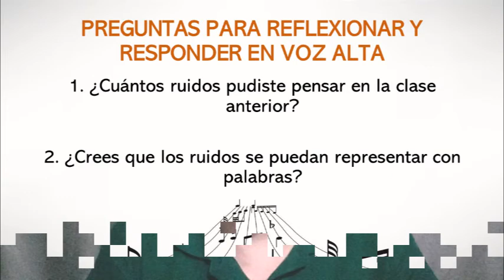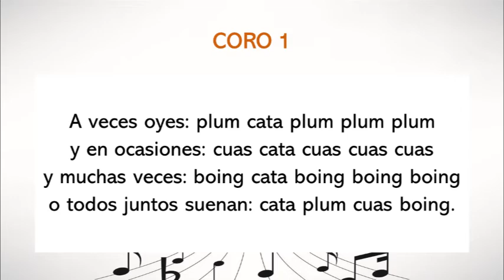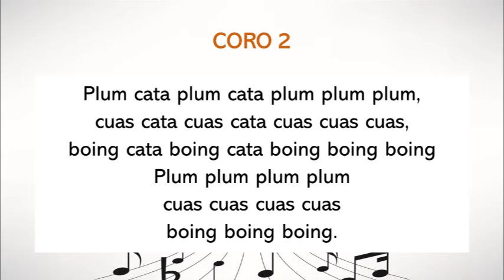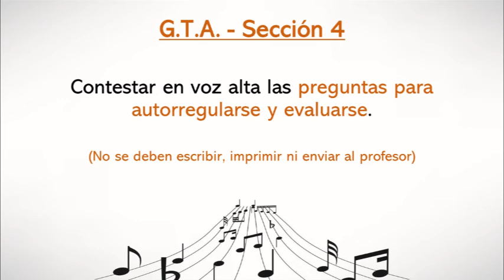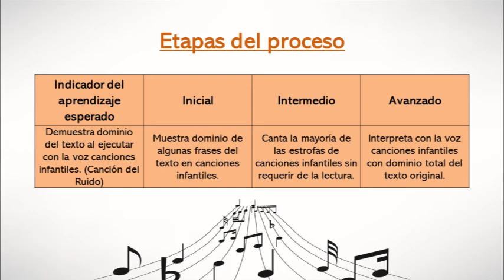Clase de música en cuarentena #25 (1º Grado)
- La canción del ruido.